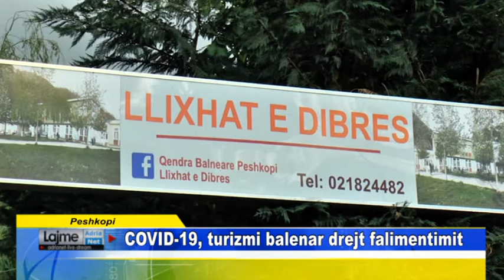Peshkopi COVID-19, turizmi balenar drejt falimentimit